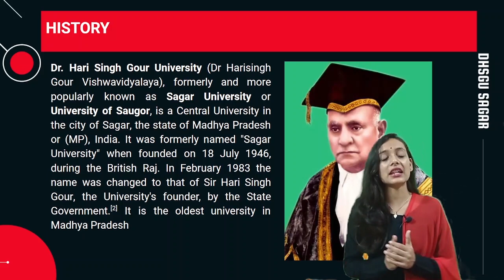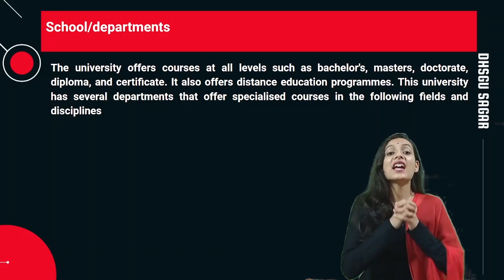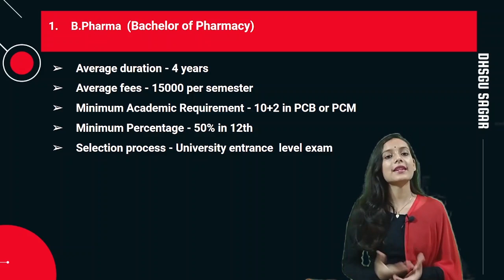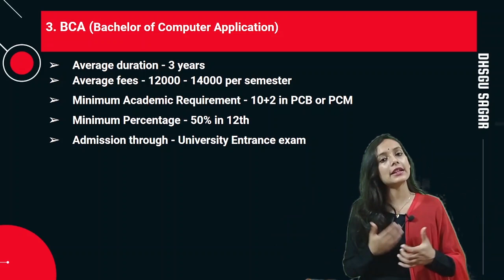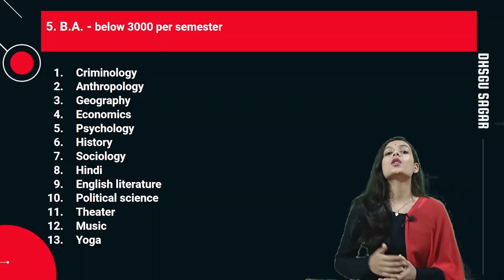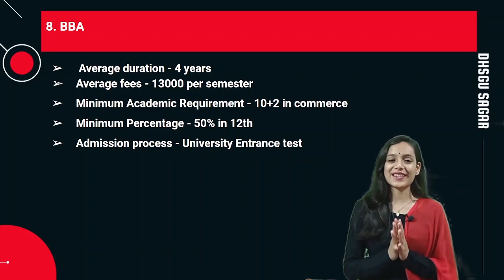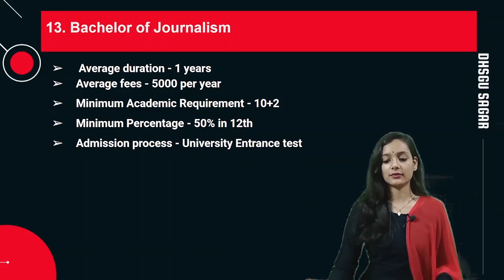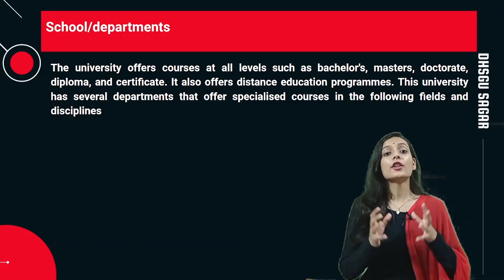Dr. HariSingh Gour Central University Sagar | Admission, course, fees & Placements | Ep 4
Dr. HariSingh Gour Central University Sagar MP| Admission, courses, fees & Placements |Career Guidance episode 4 | By - Priyanshi Jain

📚 visit her for all the notes!